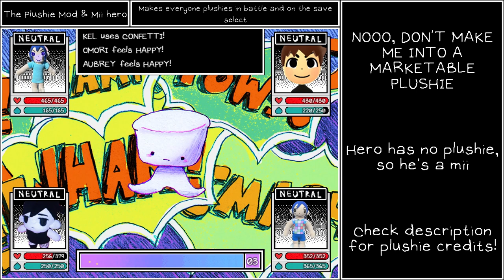Noooo don't turn fights into marketable plushies - Mod Showcase #28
(They also have long furbies!)

Author: Lee, ayaan

Apparently I got my upload dates wrong, wops.

# This mod should work with either of the following modloaders